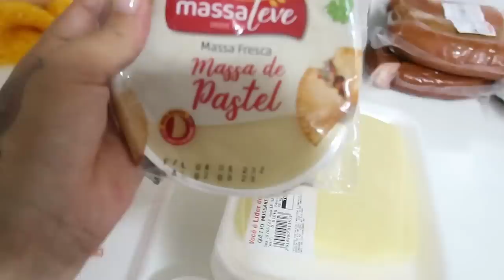MUDEI, DECOREI E FAXINAMOS😍||CHEGOU OS VIDROS+ INSTALAÇÃO DA JANELA, PORTA, BOX e ESPELHO||AMEI 💕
RECADO IMPORTANTE:👇🏻❤

Deus abençoe!!! 🙏🏻😘❤